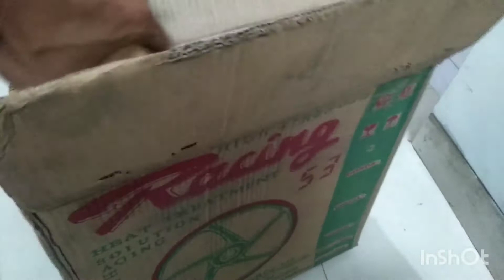250 ribuan Velg daichi beat vario Daichi alloy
link pembeli an

velg daichi alloy
original
beat vario
spin
murah cuy
shopee ready